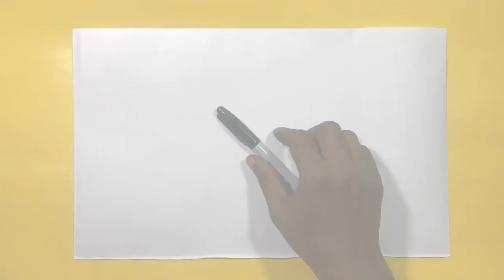How to draw Pusheenicorn | Pusheen unicorn draw easy step by step- Andy Art Hub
Hi Friends! Today we are going to draw Pusheen unicorn. Follow along with me to learn how to draw and make things EASY!  Hopefully you will learn to draw and create new things while having fun too on my channel.